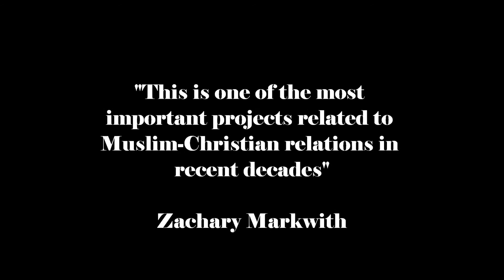Covenants of the Prophet Press Release 4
Press release for "The Covenants of the Prophet Muhammad with the Christians of the World"